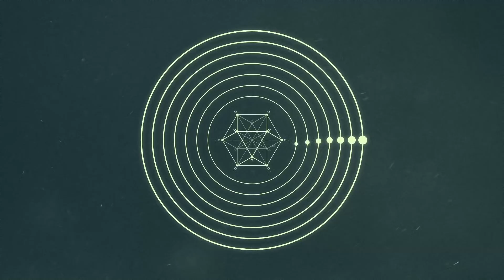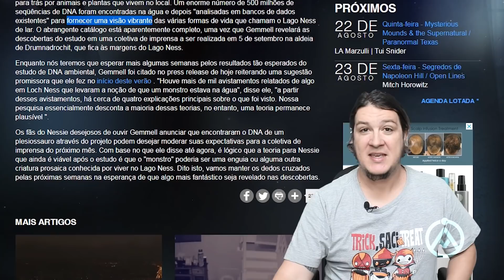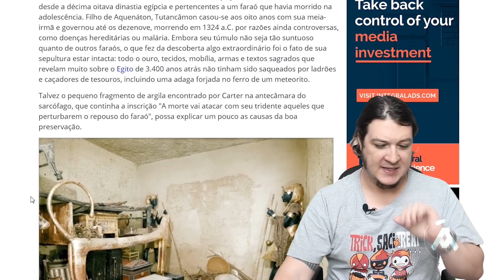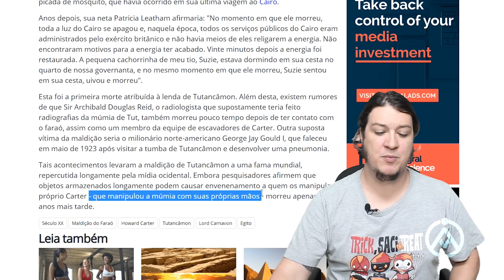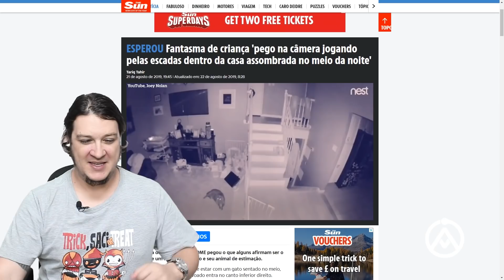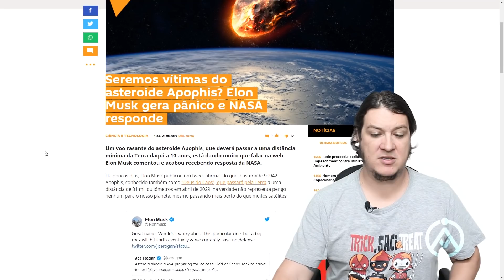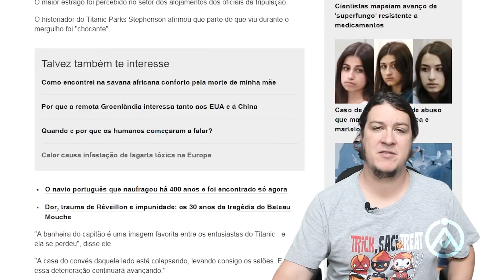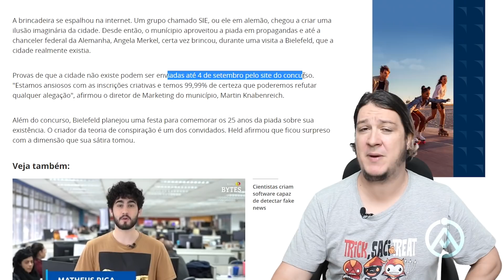ASTEROIDE "DEUS DO CAOS" VAI PASSAR RASPANDO NOSSO PLANETA! ALMANAQUE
Almanaque Assombrado nº 162! Todos os links exibidos no vídeo e muitos outros você pode ver nessa postagem do blog AssombradO.com.br - MINUTAGEM (Obrigado )

01:22  Estudo de DNA encontra uma teoria para o Monstro do Lago Ness

03:55  7 pessoas famosas já foram acusadas de bruxaria

05:17  Maldição de Tutancâmon: As vítimas da abertura da tumba do faraó

08:07  12 Castelos com fama de malditos e suas histórias

11:03  Fantasma de criança pego na câmera,  jogado pela escadas dentro da casa Assombrada no meio da noite

11:54  Foi votar e se separou com um Ovni na Argentina

14:53  Seremos vítimas do Asteróide Apophis? Elon Musk gera pânico e NASA responde

16:24  Expedição revela que o Titanic está se desintegrando

18:31  Cidade oferece € 1 milhão para quem provar que ela não existe

20:50  Membros

Quem faz essa seleção de links é o leitor Rafael Zella. Gostaria de deixar meu muito obrigado. Achou algum link interessante para ser colocado aqui?

NOVIDADE: CAMISETA FEMININA BATA LA MEXICANA!

SEJA NOSSO PATRÃO! Saiba mais
ENVIE SEU RELATO PARA:
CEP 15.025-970